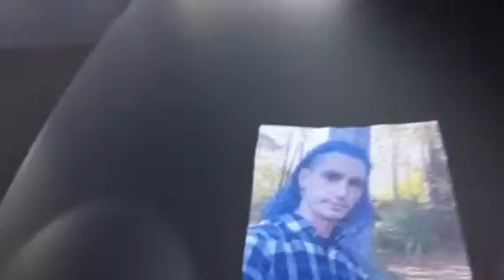Tour of the Buzzy B Motel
I took a nine week open mic to open mic road tour in spring of 2014 and mostly slept in tiny my VW Beetle.